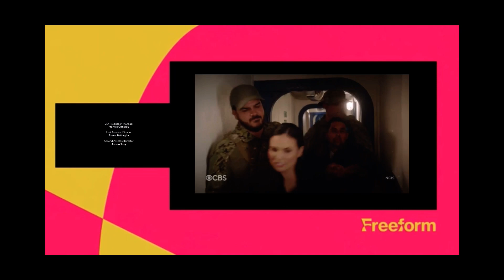East 25C/Chulack Prods/Timberman/Beverly Prods/CBS TV Studios/CBS Media Ventures (2018/2023)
Source: Episode 12 of Season 1 to SEAL Team